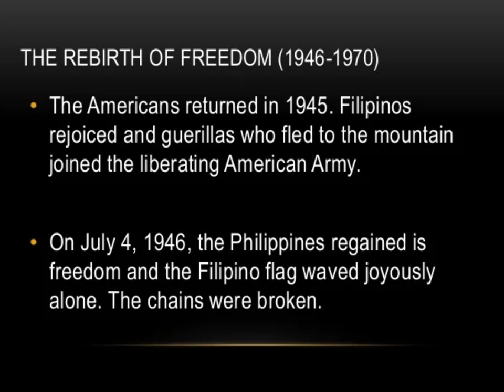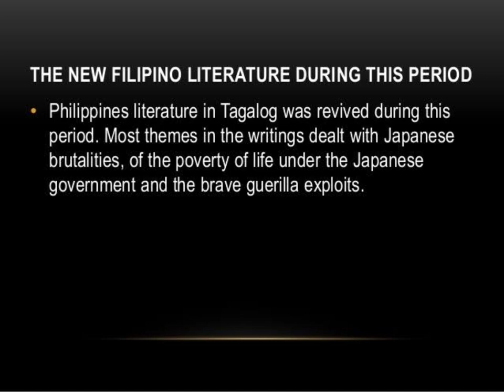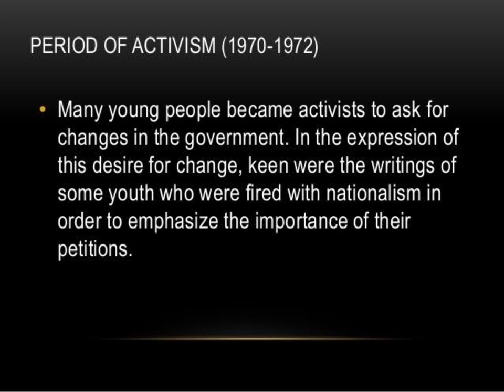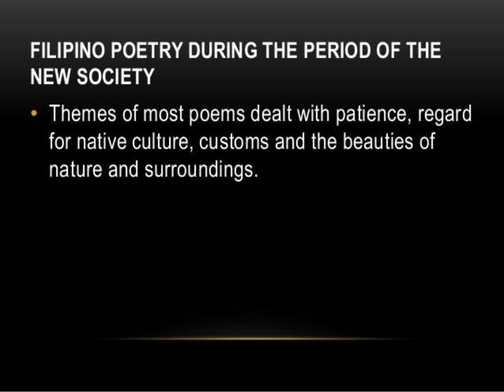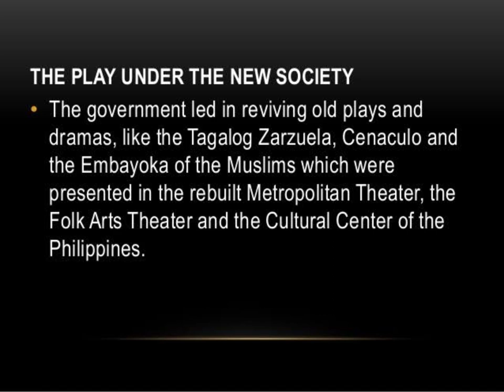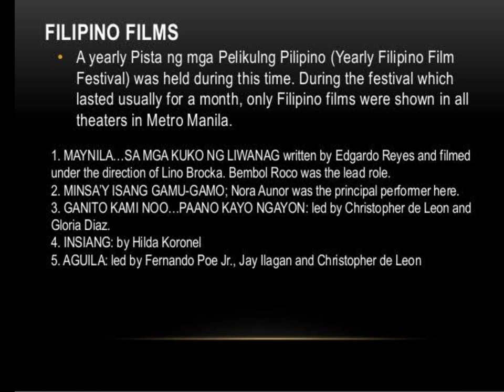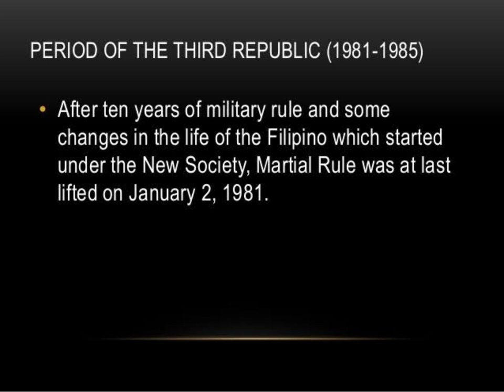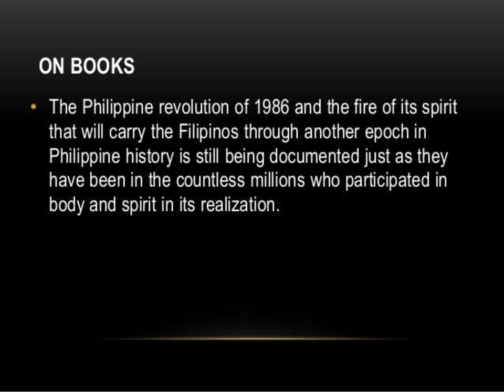PHILIPPINE LITERATURE The Contemporary Period